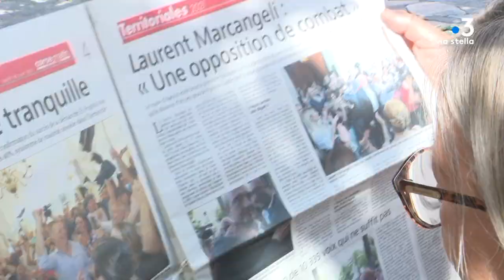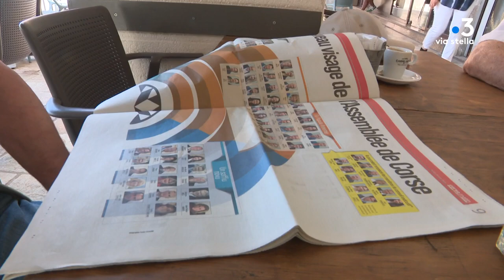Territoriales 2021 en Corse : la réaction des habitants au lendemain des résultats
Equipe - Céline Lerouxel ; Stephane Poli ; Rosanne Morere-Cesari